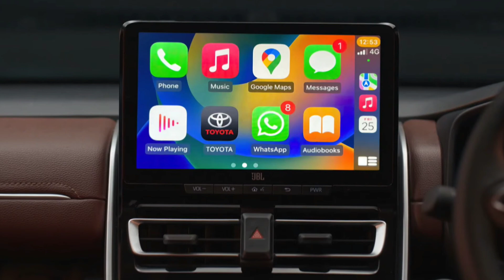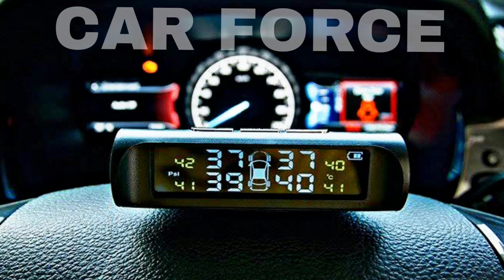Maruti Suzuki Invicto better than Innova hycross❓️- To be Launched Tomorrow on 5th july 2023😍👌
Maruti suzuki invicto mpv
Maruti suzuki invicto muv
Toyota and maruti new car